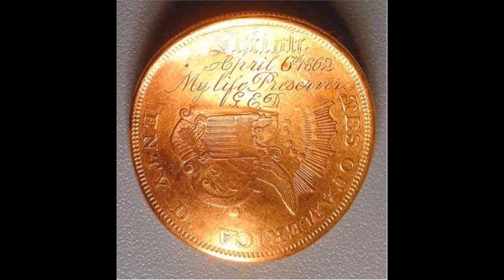George Dixon (H.L. Hunley) - JW Farrelly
Captain George Dixon of Hunley.